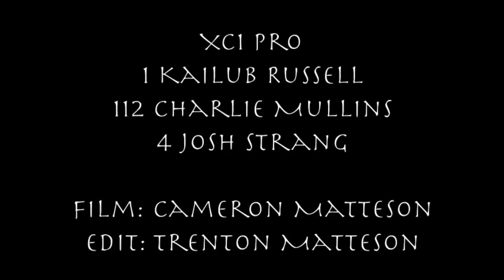2014 GNCC Round 4 - Big Buck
Kailub Russell wins 3 straight as he takes over the points lead from teammate Charlie Mullins